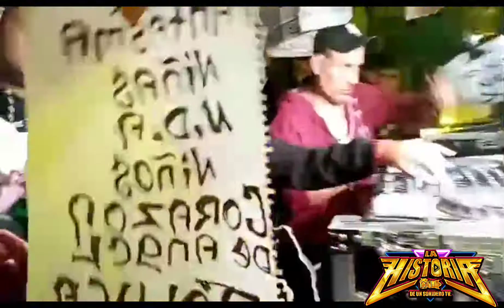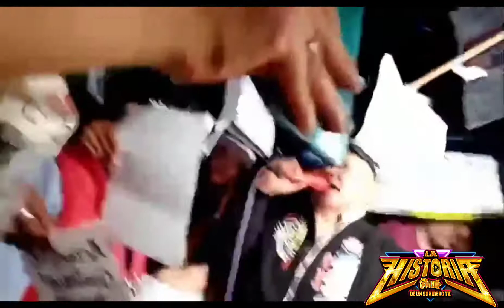SONIDO FANTASMA _ CUMBIA SAN ANTONIO _ PACHUCA HIDALGO _ 21 DE AGOSTO 2022